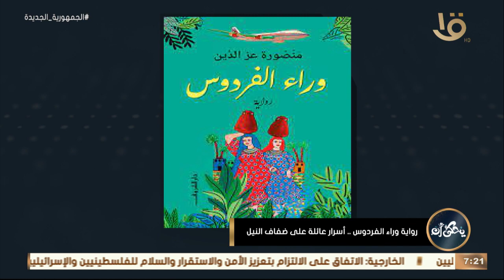دور الأب والمرأة في رواية "وراء الفردوس.. أسرار عائلة على ضفاف النيل" للكاتبة منصورة عز الدين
يحكى أن | دور الأب والمرأة في رواية "وراء الفردوس.. أسرار عائلة على ضفاف النيل" للكاتبة الروائية منصورة عز الدين